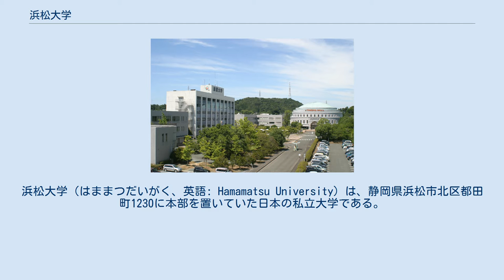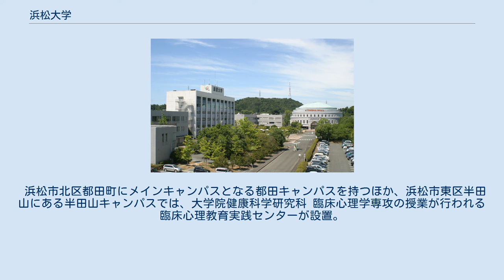浜松大学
静岡県の大学_(廃止)
浜松大学（はままつだいがく、英語: Hamamatsu University）は、静岡県浜松市北区都田町1230に本部を置いていた日本の私立大学である。
1988年に設置され、2016年に廃止された。
 2004年11月、健康栄養学科、こども健康学科、心身マネジメント学科の設置が認可された。
その際、留意事項として、専任教員を配置していない主要科目に、専任教員を配置すること、常葉学園大学教育学部初等教育課程、心理教育学科、常葉学園短期大学保育科の定員超過の是正に努めるよう指摘された。
 浜松大学の学園祭は「キトルス祭」と呼ばれている。
キトルスはポルトガル語で「橘」を意味し、柑橘類を指す。
浜松大学の所属する常葉学園の「常葉」が橘の木を由来とすることでキトルス祭となった。
開催は例年11月の第2週土日。
第13回より始まったフリーマーケット「都田大市」や花火、有名落語家などを招いて行う「浜大寄席」が行われた。
 浜松市北区都田町にメインキャンパスとなる都田キャンパスを持つほか、浜松市東区半田山にある半田山キャンパスでは、大学院健康科学研究科 臨床心理学専攻の授業が行われる臨床心理教育実践センターが設置。
 国際・学術交流等協定校 など